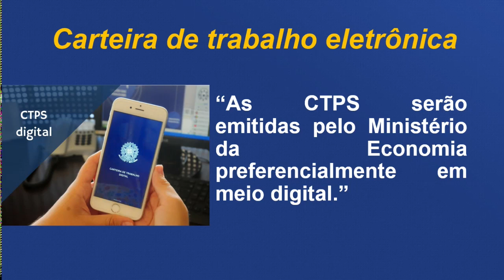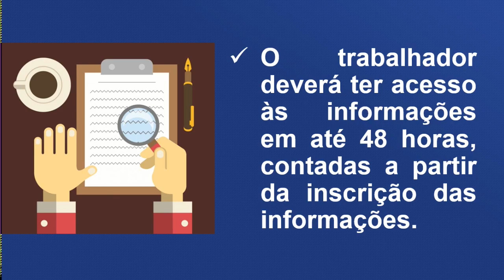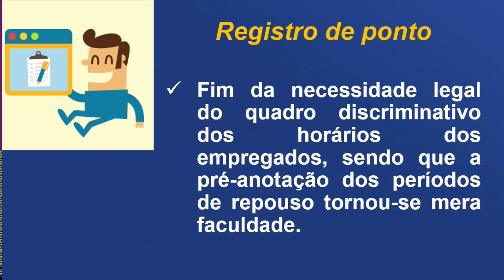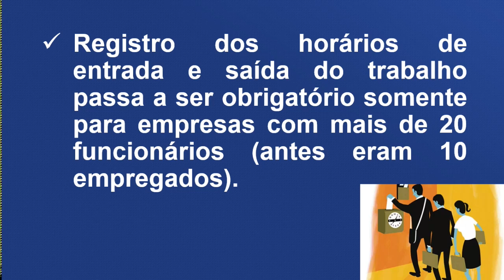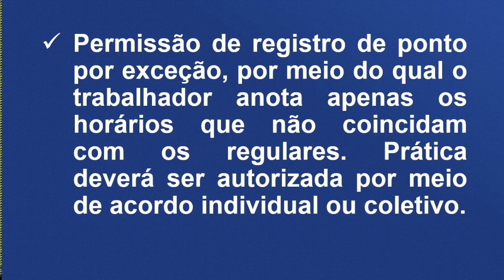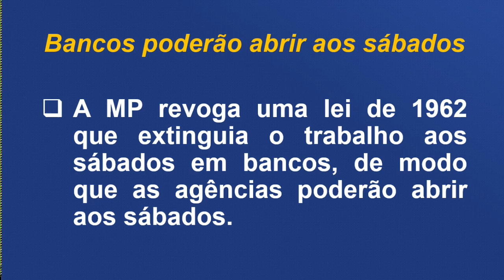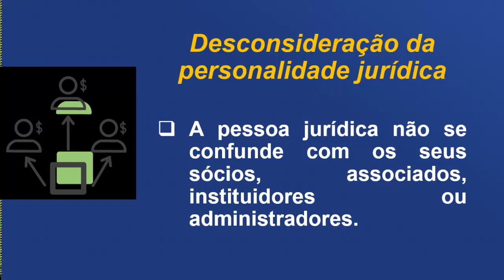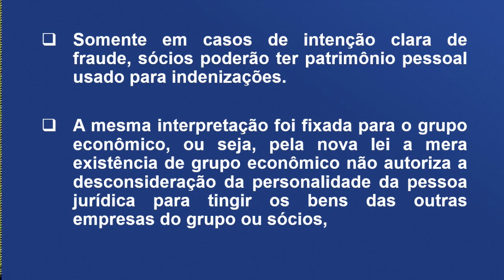Nova lei da liberdade econômica - Lei 13.874/ 2019 - O que mudou no Direito do Trabalho?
O professor Renato Saraiva fez uma análise completa sobre a lei 13.874/2019 - Lei de Liberdade Econômica -  e todos os impactos dela sobre o Direito do Trabalho.

Vamos juntos!